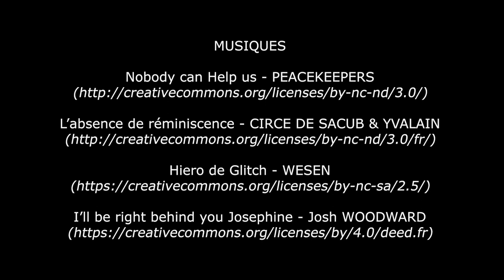Voyage au centre du studio - Unisphère webradio UCLy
Découvrez la vidéo de l'association Unisphère, la webradio étudiante de l'UCLy réalisée à l'occasion du concours vidéo des associations 2020.